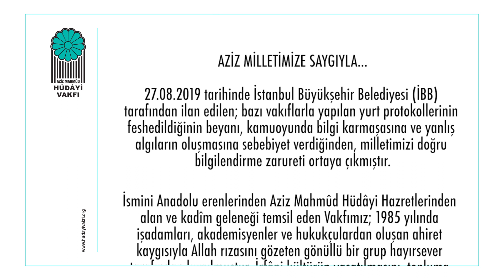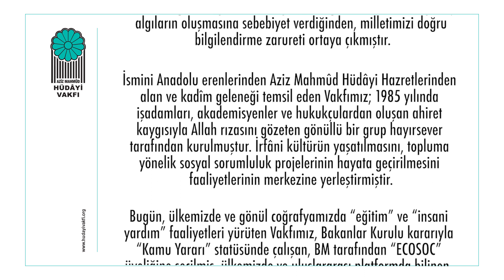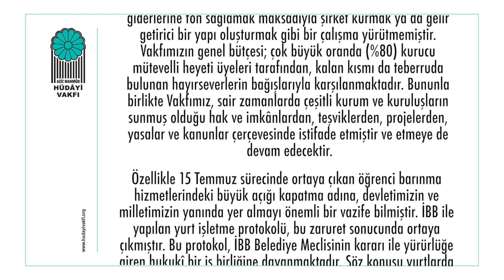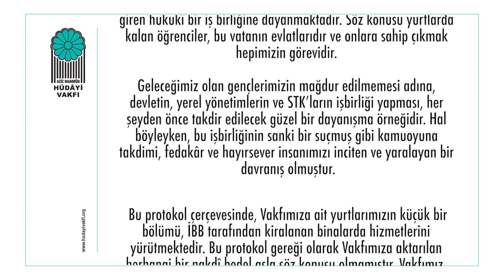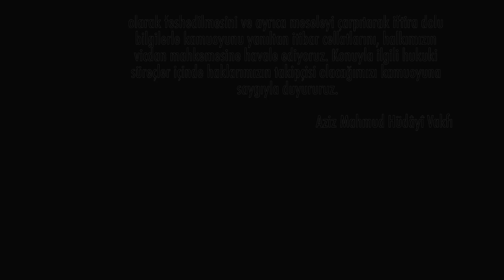Hüdayi Vakfı'ndan İBB Ortak Hizmet Protokolü Hakkında Basın Açıklaması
Aziz Mahmud Hüdayi Vakfı'ndan İBB Ortak Hizmet Protokolü Hakkında Basın Açıklaması